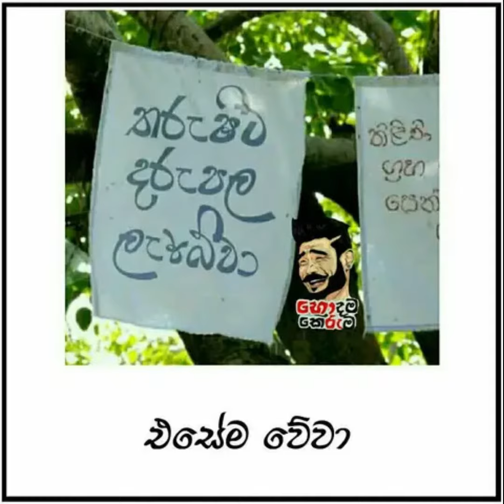එසේම වේවා!!😊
key words-
sinhala joke song
2021 full movie,
new sinhala joke song,
new sinhala joke full movies,
new sinhala joke films 2022 full movie,

sinhala old joke full movie,
sinhala old jokes video,
sinhala old funny movies,
sinhala old funny songs,
sinhala joke films full old,
old sinhala joke songs,
old sinhala joke film,
old sinhala joke,
sinhala joke posts,
sinhala joke prank,
sinhala joke post for friends,
sinhala joke production,
sinhala joke post download,
sinhala joke post 2022,
sinhala joke post fb,
sinhala joke prashna,
sinhala jokes priyantha,
sinhala political joke songs,
pompe sinhala joke,
pusa sinhala joke,
sura pappa sinhala joke,
joke posts sinhala,
joke post sinhala 2022,
sinhala phone call joke,
parliament joke sinhala film,
sinhala joke questions,
sinhala funny quotes,
sinhala joke recording,
sinhala joke rap,
sinhala joke ringtone mp3 download,
sinhala funny rap,
sinhala funny ringtone,
sinhala radio jokes,
sinhala joke films full ranjan,
retta sinhala joke,
raja sinhala joke,
ran sayura sinhala film joke,
ranja sinhala film joke,
joke rap sinhala,
joke movie review sinhala,
sinhala joke shorts,
sinhala joke status,
sinhala joke sindu,
sinhala joke short film,
sinhala joke songs 2020,
sinhala joke story,
sinhala joke seen,
sinhala joke song video,
shrek sinhala joke,
some sinhala joke,
sonik sinhala joke,
whatsapp status video sinhala joke,
whatsapp status sinhala joke,
sinhala joke talks,
sinhala joke tiktok,
sinhala joke teledrama full,
sinhala joke theravili,
sinhala taxi joke,
sinhala funny tik tok,
sinhala funny tik tok shorts,
sinhala funny tik tok video,
sinhala funny talks,
sinhala funny tik tok gavi,
tiktok sinhala joke,
taxi sinhala joke,
tamil sinhala joke,
tom sinhala joke,
theravili sinhala joke,
joke teledrama sinhala,
joke talks sinhala,
sinhala joke ukraine,
sinhala joke video funny,
sinhala joke voice,
sinhala joke video new,
sinhala joke videos youtube,
sinhala joke viridu,
sinhala joke video download,
sinhala jokes video tik tok,
sinhala jokes video bandu,
sinhala jokes video vini,
sinhala jokes video channel,
viridu sinhala joke,
tik tok video sinhala joke,
vini joke sinhala,
new joke video sinhala,
joke voice sinhala,
joke video sinhala 2022,
joke video sinhala 2021,
sinhala joke whatsapp status,
sinhala joke wadan,
sinhala joke wadan 2021,
sinhala joke whatsapp status video download,
sinhala funny whatsapp status,
sinhala funny wadan,
sinhala funny wedding dance,
sinhala funny whatsapp status video download,
sinhala wedding funny,
sinhala jokes video wasthi,
joke wadan sinhala,
joke film with sinhala subtitles,
joke movies with sinhala subtitles,
sinhala wal katha joke,
sinhala jokes youtube,
zoom meeting joke sinhala,
119 sinhala joke,
sinhala jokes 2022,
sinhala jokes 2021,
sinhala joke film 2021 new,
sinhala joke film 2021,
sinhala jokes film 2020,
sinhala jokes video 2021,
sinhala joke films full 2022,
sinhala joke films full 2021,
sinhala joke films full 2020,
joke post sinhala 2021,
jook--

my channel